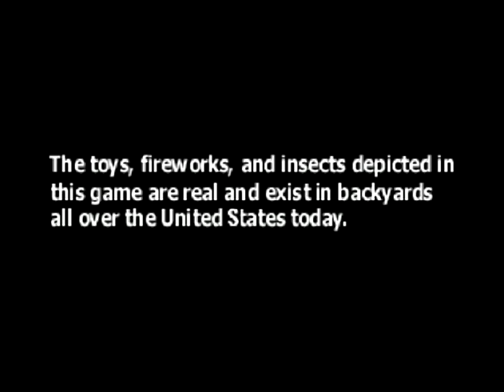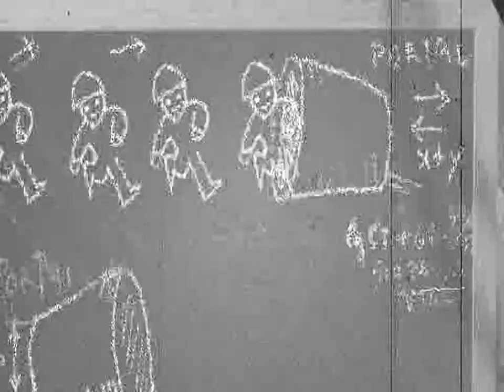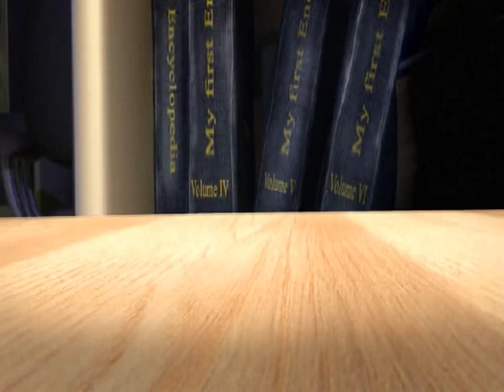Army Men - Sarge's Heroes 2 all cutscenes - for the Playstation 2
00:00 AMAA2
01:36 Intro
04:16 m01
04:37 m02
05:18 m03
07:03 m04
07:29 m05
08:42 m06
10:15 m07
11:01 m08
11:26 m09
13:34 m10
14:15 m11
14:50 m12
16:49 m13
17:50 m14
19:19 m15
20:11 m16
22:50 WDL
23:21 WIN
25:49 WMM